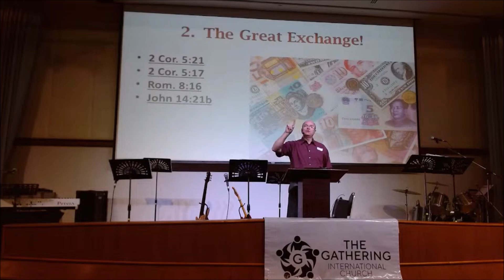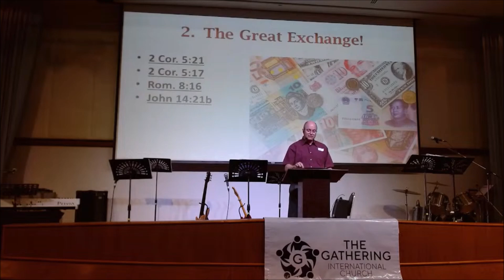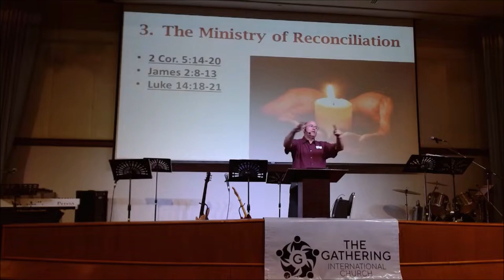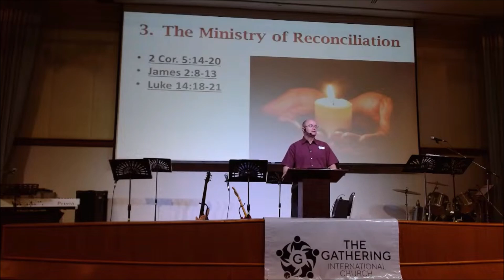June 30, 2024: Reconciled!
Speaker: Jeff Johnson
Text: Romans 5:6-11
Series: Romans